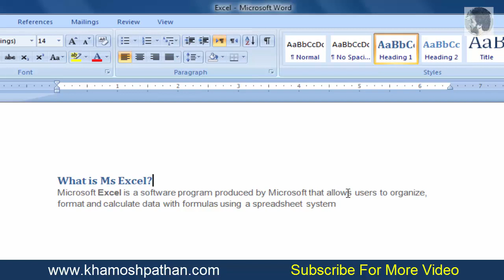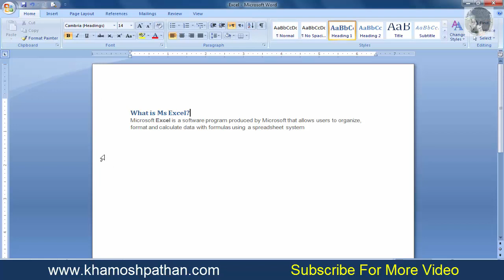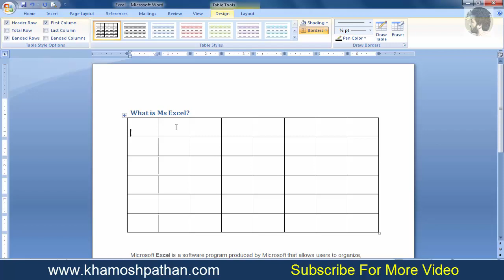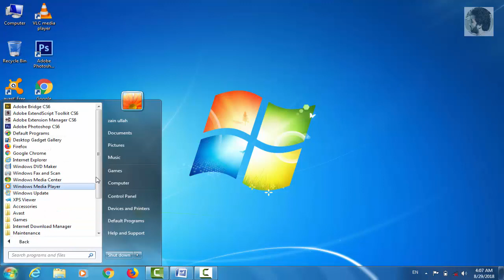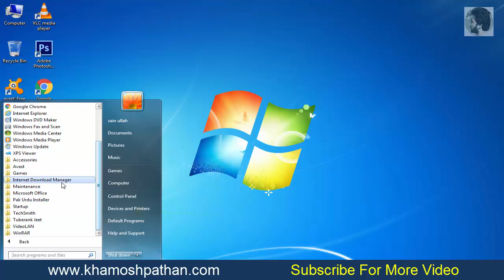Ms Excel Tutorial in Urdu Hindi Part 1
Hi Friends!! I am khamosh pathan here with another new course of Ms Excel.in this course I tell you what is ms excel. how to use ms excel, And how work is done in ms excel. Along with that  everything’s in ms excel from the basic to advance I also tell you. Along with that we the ms excel course from home tab And we'll take our course on the viwe tab.but my all ms excel tutorial in urdu .so watch complete course and learn ms excel